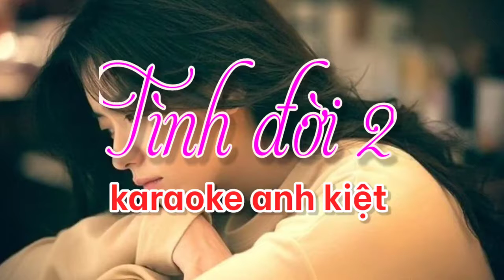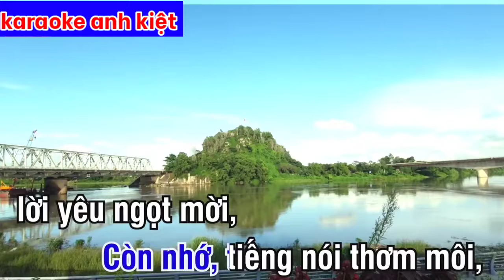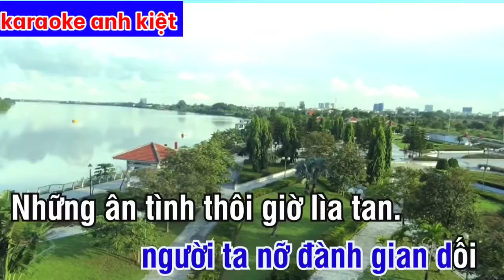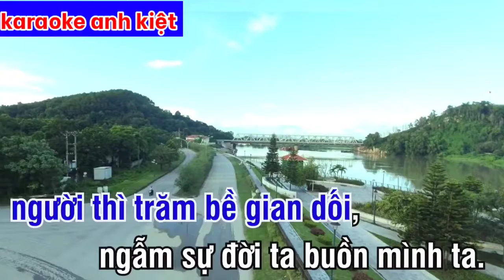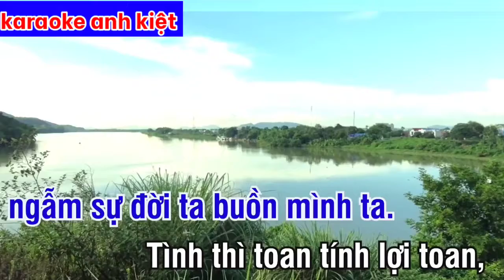[KARAOKE ] TÌNH ĐỜI 2 ...TONE NAM ..BEAT ANH KIỆT